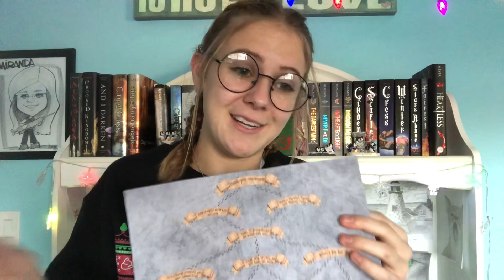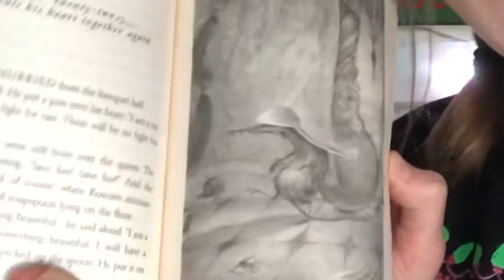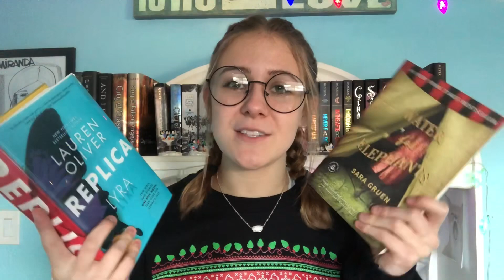CHRISTMAS IN HOGWARTS // TBR !!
hey buds!! I’m so excited to be a part of the Christmas in Hogwarts Readathon from December 17th - December 26th !! it’s going to be magical, you should definitely join as well ;))

2018 Book Count: 93/100